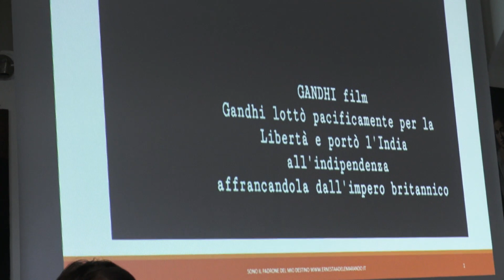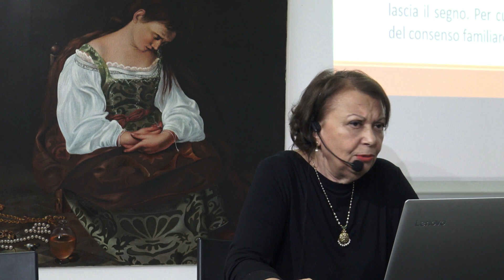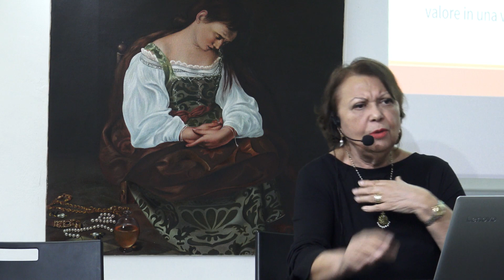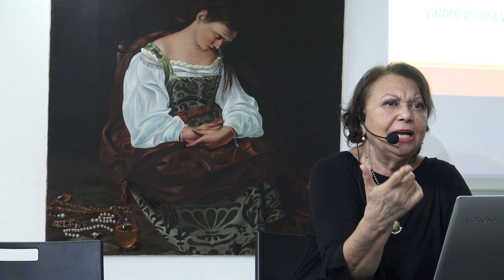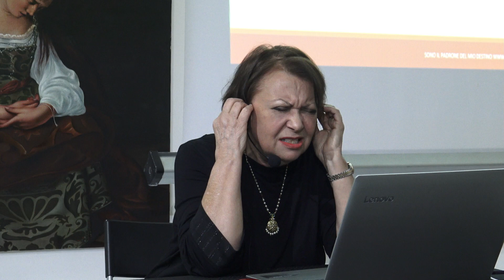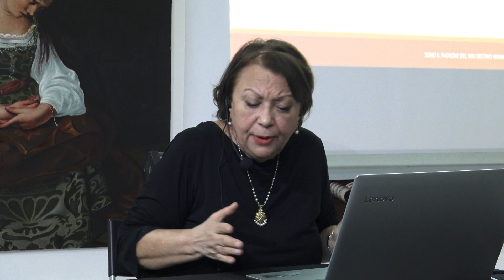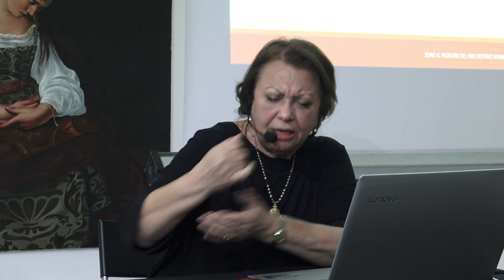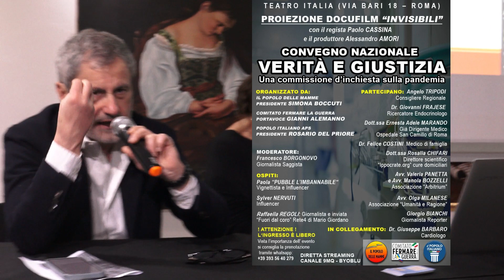« Sii il padrone del tuo destino, il Capitano della tua Anima». Il Coraggio di vivere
Conferenza tenuta domenica 19 Marzo 2023 a Roma da Ernesta Adele Marando.
Ospite l'Onorevole Gianni Alemanno, già Sindaco di Roma.